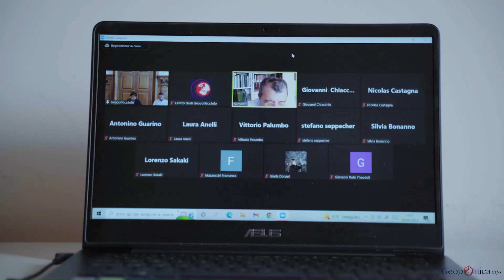XVII Winter School - Trailer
A un anno dall'inizio dell'invasione russa dell'Ucraina, inizierà la XVII edizione della Winter School in Geopolitica e relazioni internazionali: "Biden, Putin e Xi. Ritorno al gioco delle grandi potenze"⁠
🗓 25 febbraio-20 maggio 2023 ⁠
Doppia modalità:⁠
📍 In presenza a Roma UNITELMA Sapienza (Piazza Sassari, 4 – Fermata Metro B: Policlinico)⁠
🖥 Da remoto – via Zoom⁠